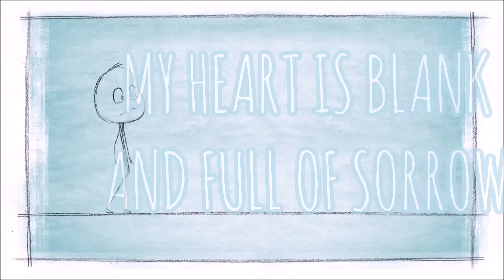NiMa Lindner - Learn to fly (Official Lyric Video)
"Learn to fly" available in all online shops!
Written & composed by: Nina Maria „NiMa" Lindner
Recorded & produced (Guitar, Bass, Drums) by: Nina Maria „NiMa" Lindner
Vocals & vocal melody by: Nina Maria „NiMa" Lindner
Artdirector: Rebecca Lindner / RL Illustration
Vocal recordings, Mix & Master by: Ruhr Rekorder / Klangweltstudio, Essen
© by Nina Maria „NiMa" Lindner
All rights of the owner of the song reserved.
A very big thank you to all my supporters and who like my music!
Also a big thank you to RL Illustration for the customized cartoon of this "Sweet Thing" for my video!